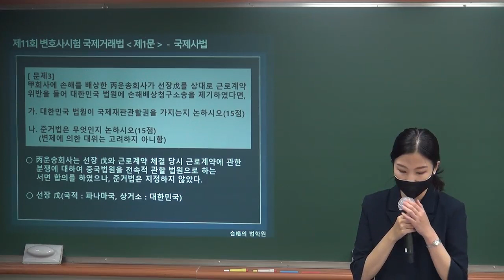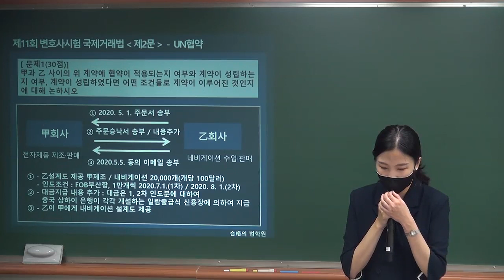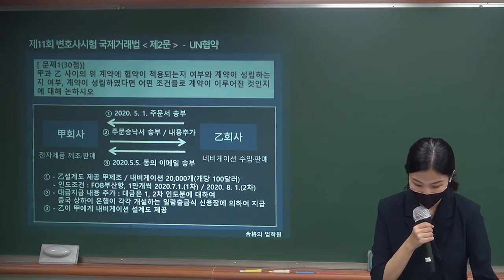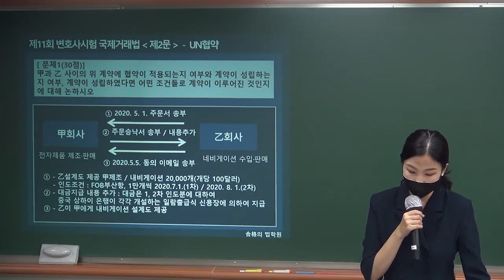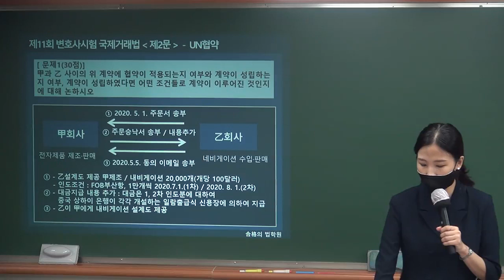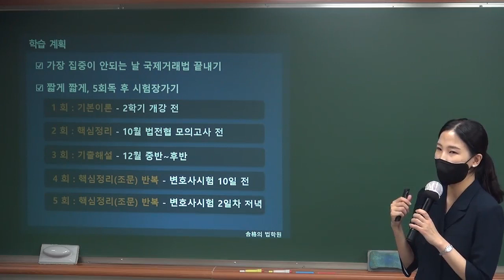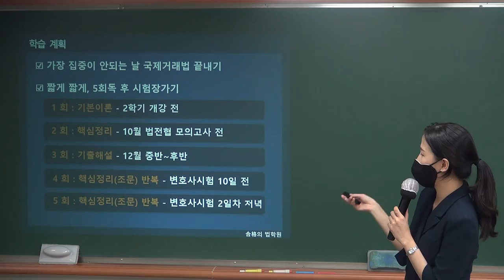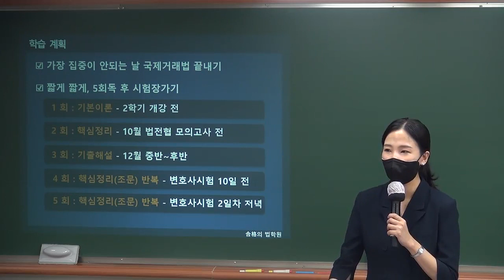[변호사시험] 선택법 1순위 국제거래법 입문특강(2) - 조문자료는 홈페이지에서!!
■ 강의자료와 조문자료는 홈페이지 공개강의 입문특강에서 다운로드 가능합니다.

-변호사시험은 합격의법학원-